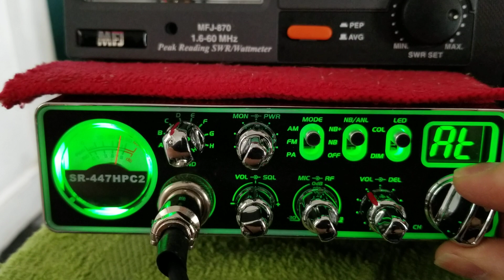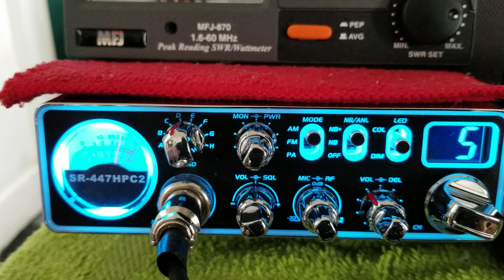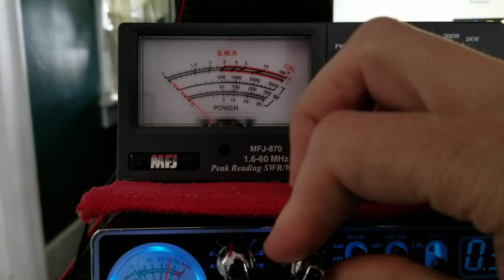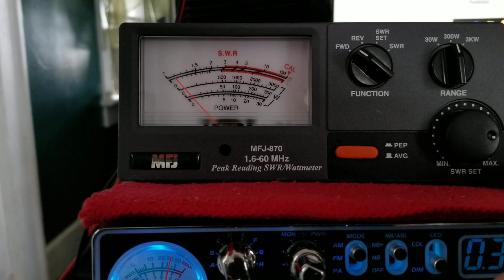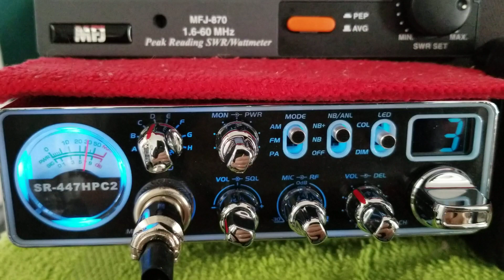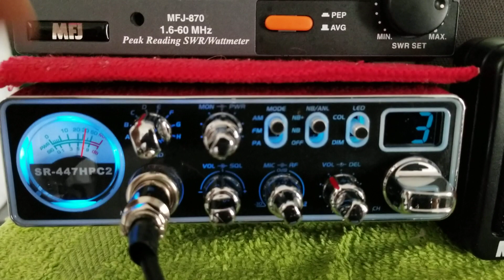Stryker sr-447hpc2 overview and power test